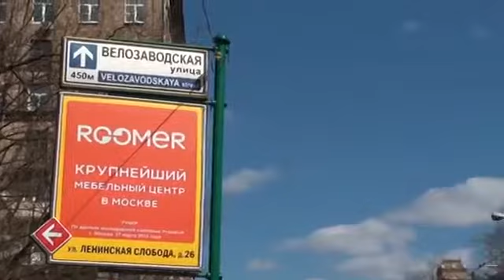Симонов монастырь и окрестности (Автозаводская) с Константином Гацунаевым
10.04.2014. Архитектурные контрасты Симонова монастыря и его окрестностей. Экскурсия с Константином Гацунаевым. Выход в город.